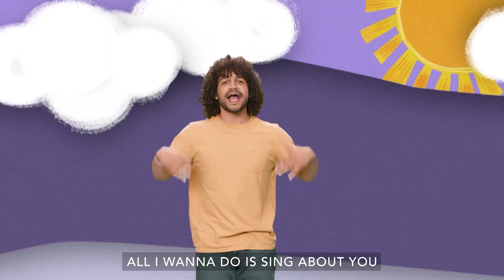PARADE OF THANKS Part 1 | Little Life Online